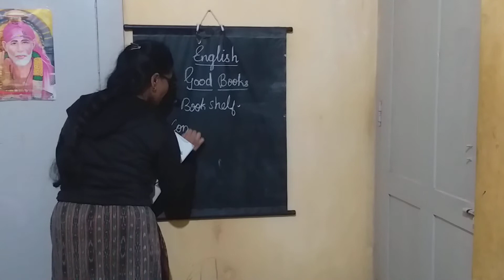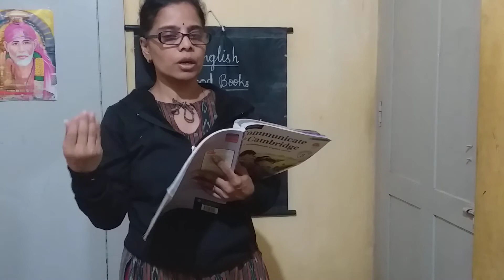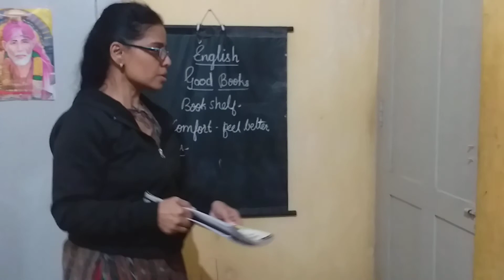3rd std Good books